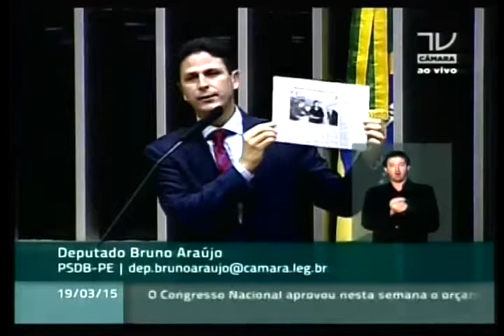Dep. Bruno Araújo mostra que pacote anticorrupção do PT é o mesmo lançado em 2005